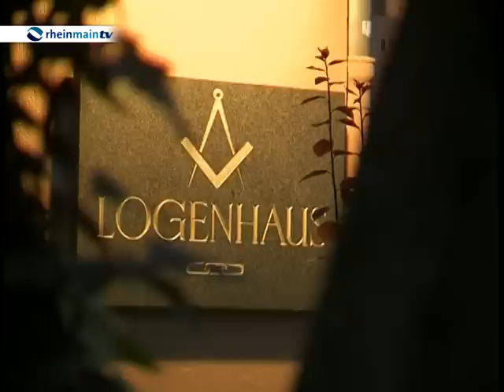Engtanzabend lockt Liebhaber der 20er Jahre ins Logenhaus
Oft fehlt die Gelegenheit auf Blues oder langsame Musik zu tanzen. Jedoch ist genau das wieder im Kommen. Im Logenhaus in Frankfurt fand für die Romantiker unter uns eine Engtanzparty statt.